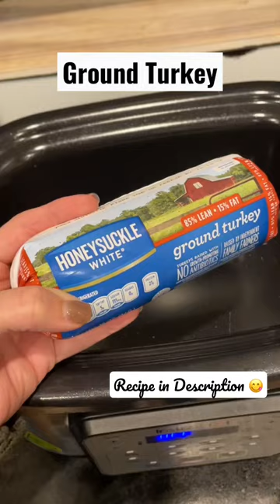The BEST CHILI You Will Ever Eat!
My dad makes this chili several times every winter, and it's always a hit!  When I was in high school, my friends always found a way to be at our house when dad had a pot of this simmering on the stove!  I simmer mine in the crockpot now, but still eat it the way he served it...over rice with toppings of our choice (cheese, sour cream, chips, crackers)!

Dad's Chili:
1lb ground turkey, browned
1pkg smoked turkey sausage, chopped (or pulsed in food processor)
2 cans chili beans
1 28oz can crushed tomatoes
1 15oz can tomato sauce
2C chicken broth
2 TBSP chili powder
2 tsp cumin